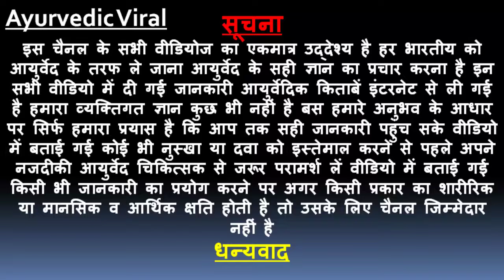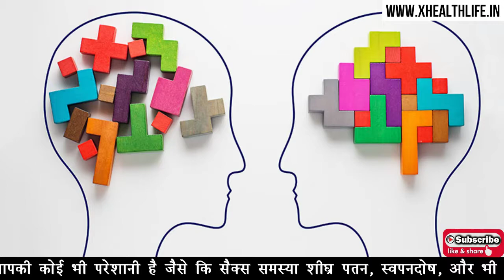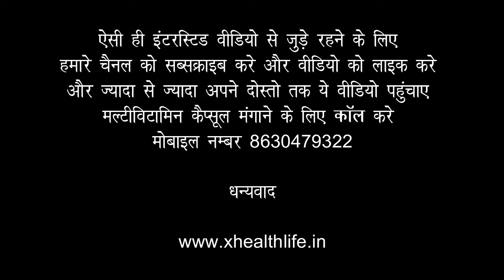मल्टीविटामिन कैप्सूल | Multivitamin Kya Hai | What Is Multivitamin | Multivitamin Ke Fayde In Hindi